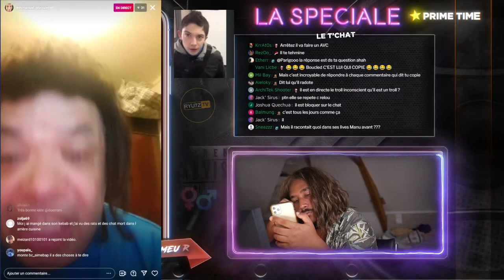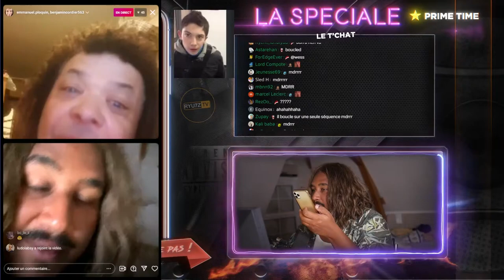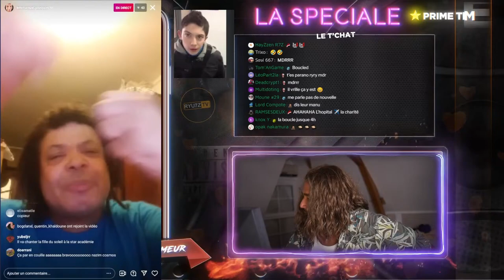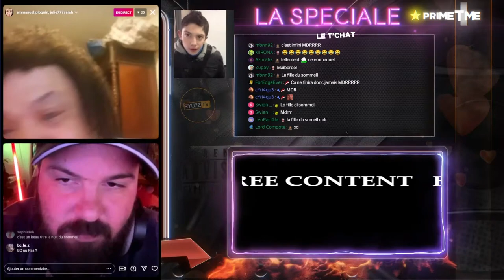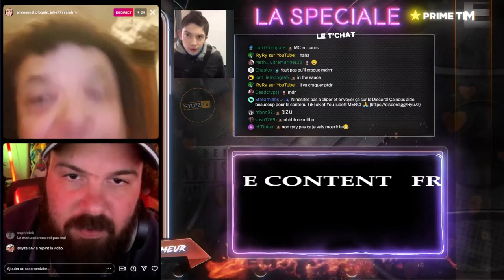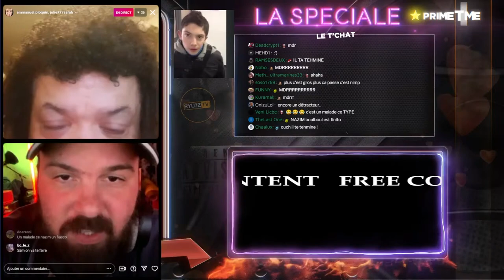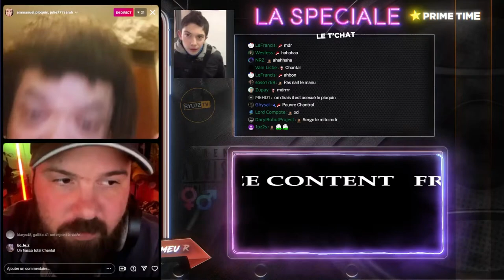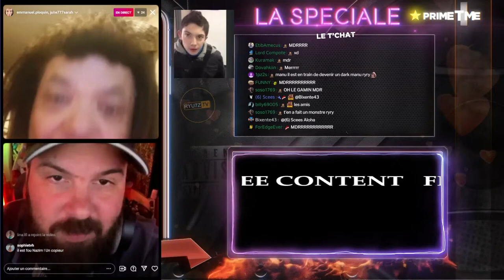🎤 TROLL ULTIME #5 - JE LUI FAIS CROIRE QUE JE SERAI DANS LE PROCHAIN JURY DE THE VOICE 🎵😂